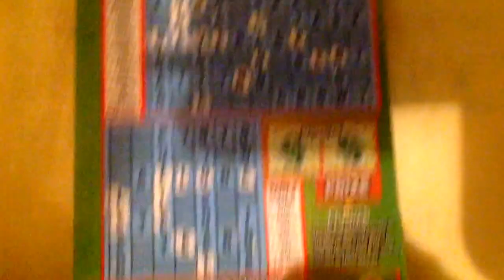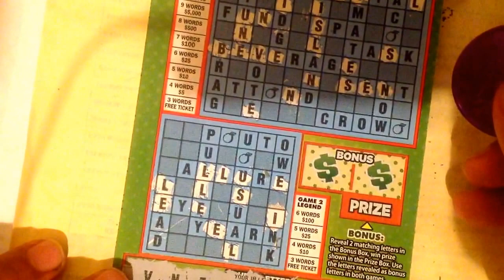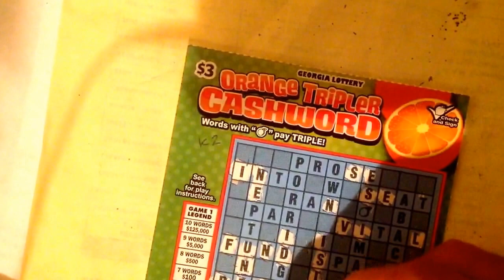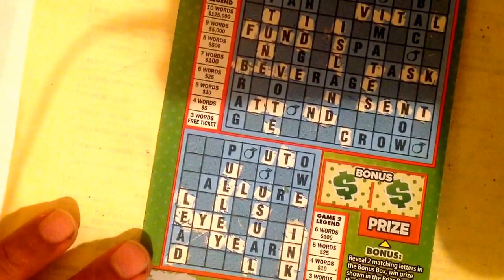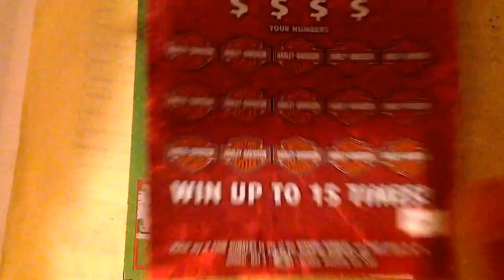Cherry tripler crossword...at kangaroo gas station...pt 6